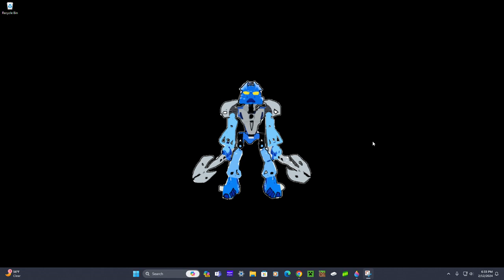Mittens Name Origin